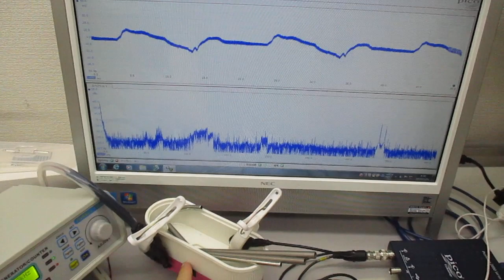超音波プローブを利用した超音波制御実験